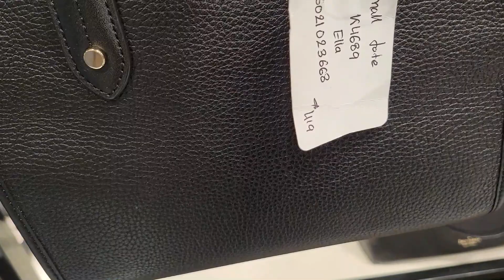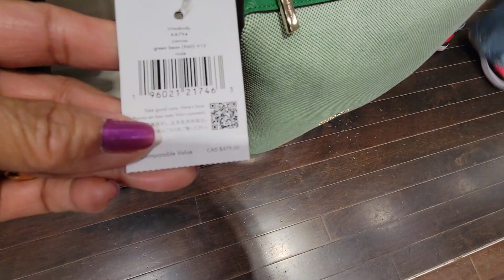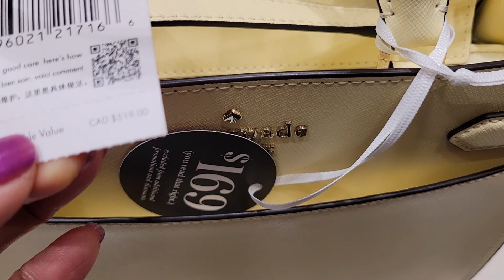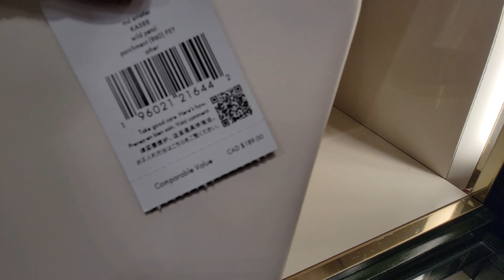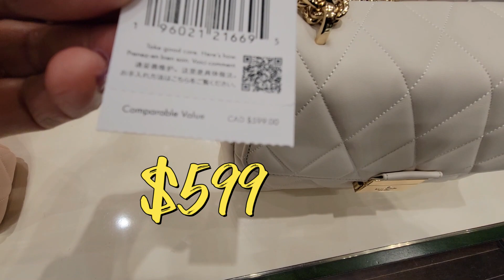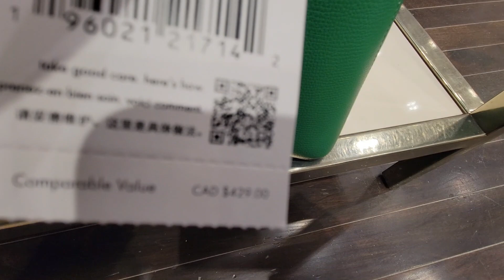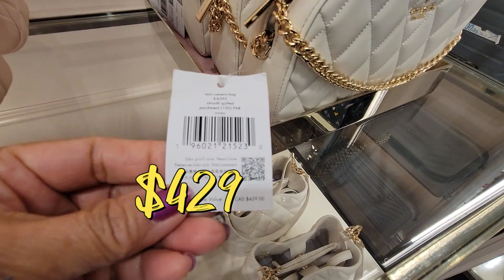😍NEW ARRIVAL!!🛍 KATE SPADE OUTLET! LET'S BROWSE